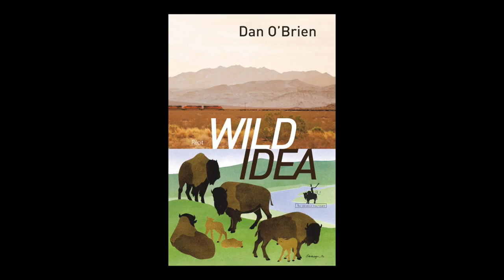Dan O'Brien - Wild idea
Dan O'Brien vous présente son ouvrage "Wild idea, des bisons à la terre et de la terre aux bisons" aux éditions Au diable Vauvert. Récit traduit de l'anglais (Etats-Unis) par Walter Gripp.